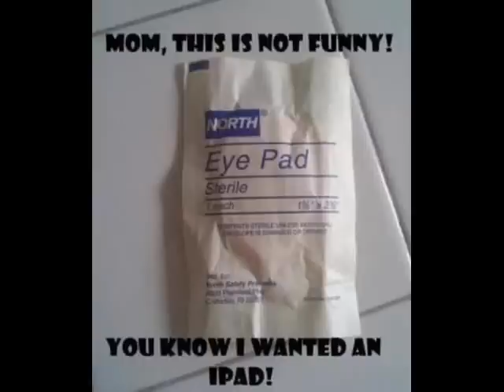Peacock - Nozitile track onee...pina ya nhla SPLASH MUSIC BOTSWANA SOUTH AFRICA-BEST OF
gakea e bona mo facebook bathung,i mean..youtube .HOPE U ALL LIKE IT
Peacock - Nozitile
Peacock - Nozitile
Peacock - Nozitile
Peacock - Nozitile
Peacock - Nozitile
SPLASH
SPLASH
BOTSWANA
SOUTH AFRICA SPLASH
MZANZI
AISH
MMINO MAMA